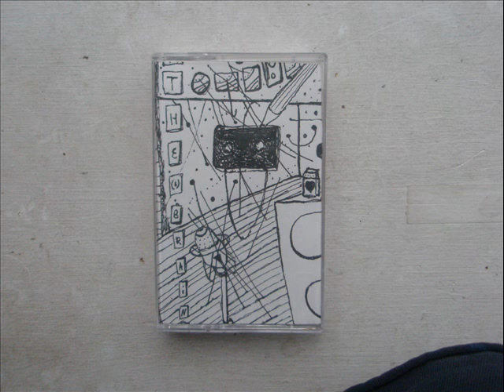Dont Pick It Up/Cluttered Room (2013)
Don't Pick It Up

01 - pick it up

02 - put it in your pocket

03 - its yours now

04 - youre dead!

*Recorded dec 5th 2013

Cluttered Room

01 - Rearranged

02 - Never Make It

03 - Flat In The Middle

04 - Road Collections